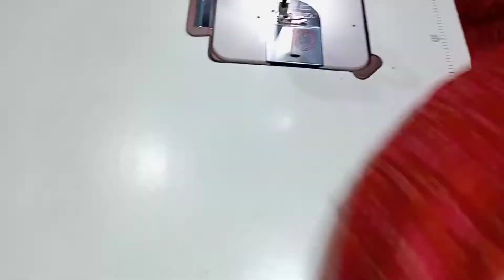অসম্ভব সুন্দর ডিজাইনের চমৎকার একটি সেলোয়ার কাটিং ও সেলাই পায়জামার নতুন ডিজাইন# salwar design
আনিকা ফ‍্যাশন এন্ড টেইলার্স # অসম্ভব সুন্দর ডিজাইনের একটি সেলোয়ার কাটিং ও সেলাই, পায়জামা  কাটিং, কাটিং ও সেলাই শিখানো হয়, প‍্যান্ট পায়জামা  কাটিং, যোগাযোগ  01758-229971 / 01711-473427